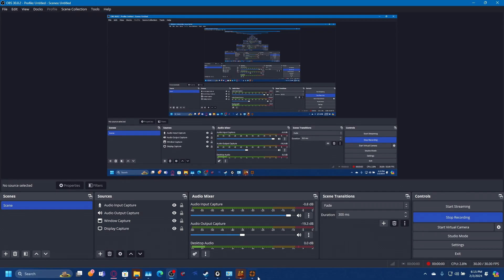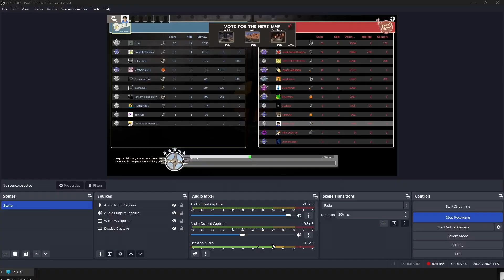TF2 ep 14.